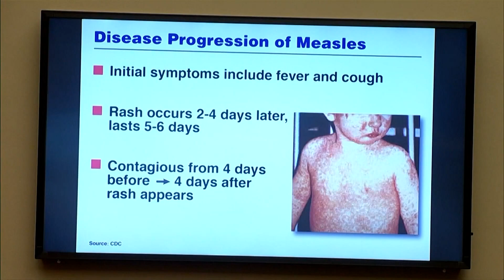Measles cases are on the rise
ADPH shares tips on identifying measles symptoms.